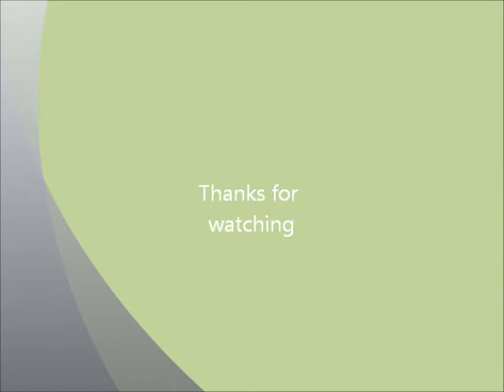Labor Day nails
Part 3 of my 4 Labor Day videos